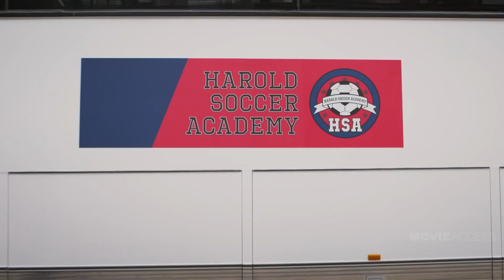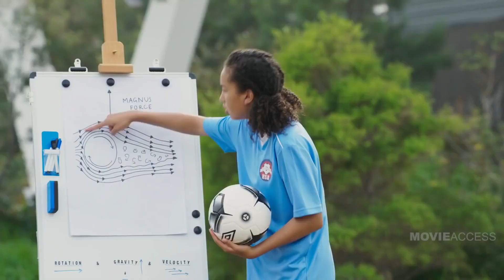BACK OF THE NET Trailer #1#2019 Sofia Wylie Movie HD